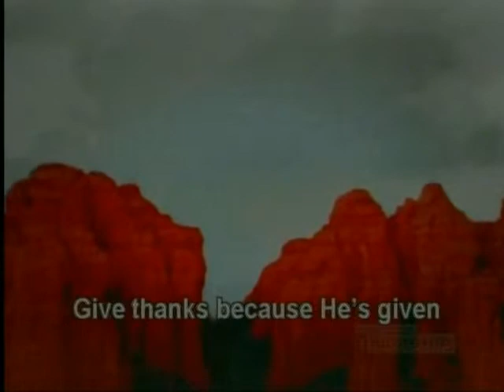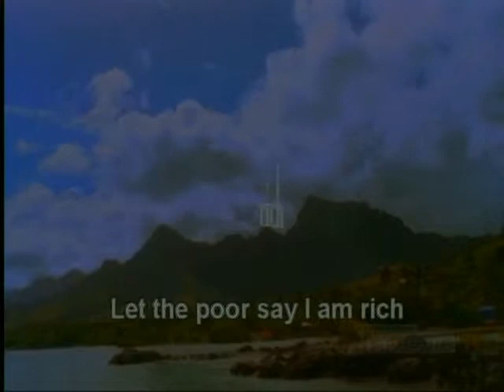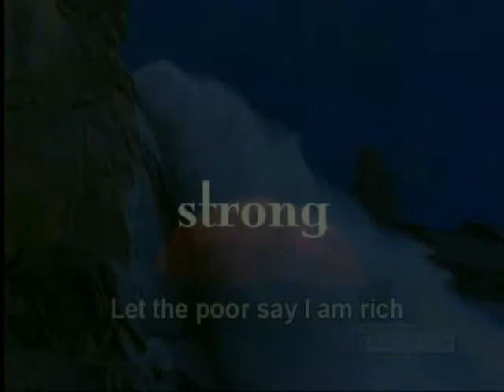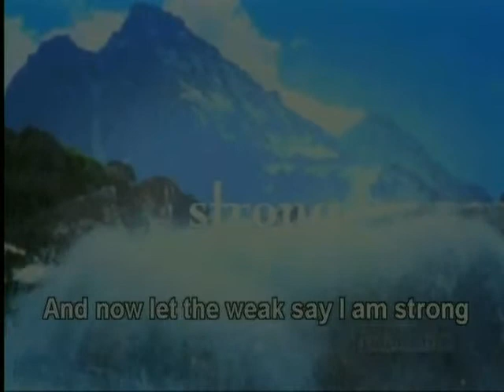Why is this happening to me 11 17 13